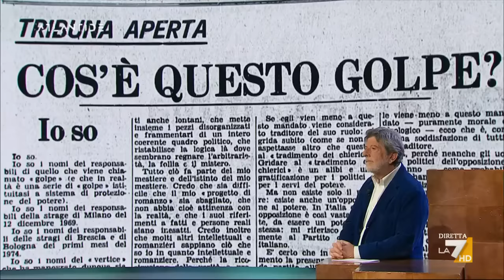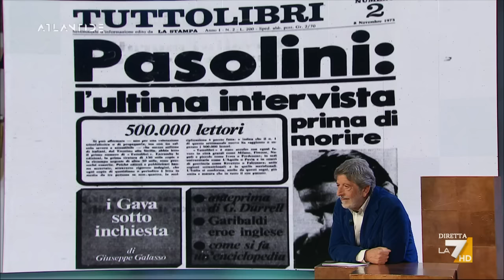Il racconto dell’ultima intervista di Pasolini: “Voleva avvertirmi, avrebbe potuto ...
Il racconto dell’ultima intervista di Pasolini: “Voleva avvertirmi, avrebbe potuto posporre ma non lo fece, una sorta di confessione che mi stava raccontando senza sapere, ma sapendo”. Le parole di Furio Colombo autore dell’ultima intervista a Pasolini poche ore prima della morte. Andrea Purgatori nella puntata di Atlantide a partire dal film di Marco Tullio Giordana ‘Pasolini un delitto italiano’, rimette insieme i tasselli di una verità ancora tutta da ricostruire. Con lo scrittore e regista Walter Veltroni, il giornalista Furio Colombo autore dell’ultima intervista a Pasolini poche ore prima della morte, David Grieco giornalista amico di Pasolini, l’avvocato Stefano Maccioni, il regista Marco Tullio Giordana.